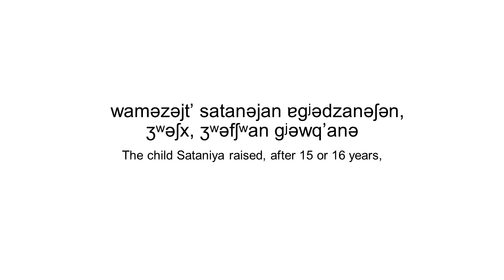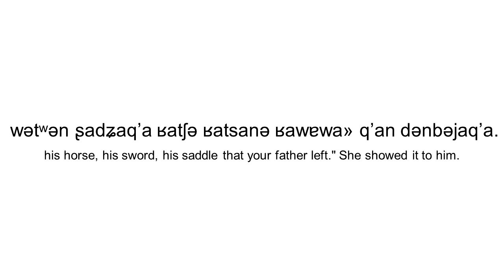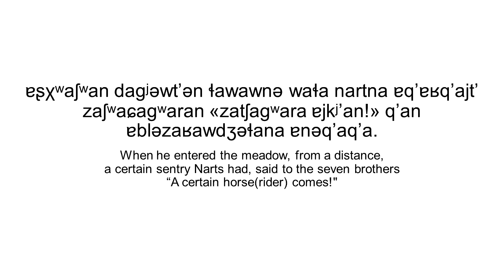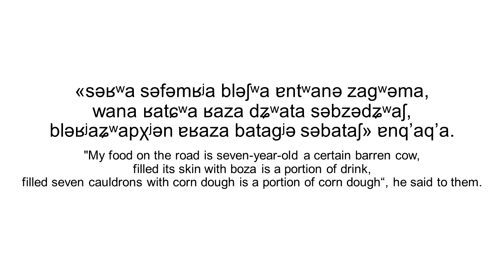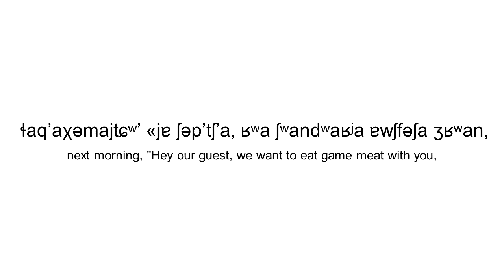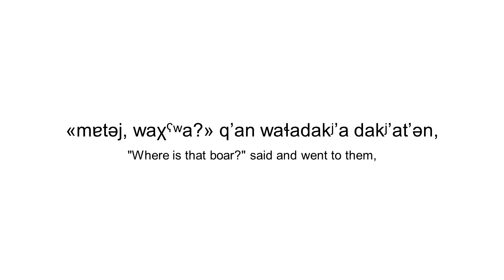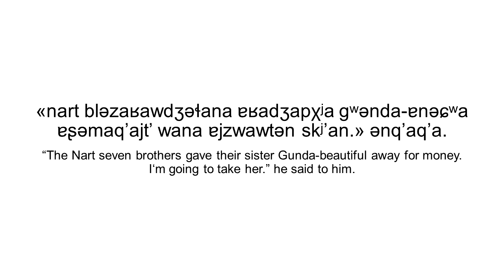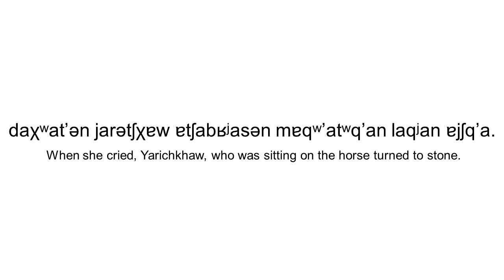The Narts | Ubykh folktale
This is not an official but my private version of the transcription and word-for-word translation.
I hope someone corrects this.